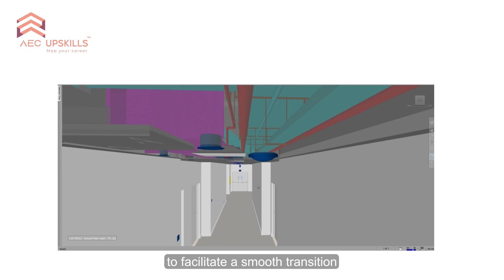Advanced MEP BIM Coordinator program | Course Overview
Hey BIM Modeler!!
Are you facing challenges to take your career to the next level as a BIM Coordinator?
 We're thrilled to introduce Advanced BIM Coordinator Program! 🏗️🔧
A game-changing 10-hour package meticulously crafted by Ajith V, a distinguished expert with 15 years of dedicated experience in the BIM industry.

Redefine Your Career..!
Build a Dynamic Career Foundation: Explore the Power of BIM Coordination at  AEC Upskills – Where Expertise Meets Innovation!

Why choose us:
🏗️ In-depth training in MEP BIM coordination techniques
🎓 Opportunity to Learn from 15 years experienced BIM Manager.
🌐 Advanced Industry-recognized curriculum.
🔧 Syllabus simplified and designed through insights from 500+ BIM professionals across leading companies

• BIM Modelers with a minimum of 1 year of experience
• BIM Coordinators aiming for advanced techniques
• Experienced MEP CAD Engineers seeking to enhance their technical abilities in BIM MEP coordination

who seeks or want to upgrade their technical abilities in BIM MEP coordinator.
🔥 Why Settle for Ordinary When You Can Learn from the Extraordinary? 🔥
Elevate your career and financial prospects with us.
Don't miss this opportunity to enhance your skills and become a Expert BIM Coordinator!